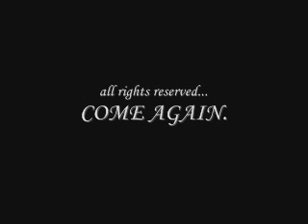Music Video - The Wood Carver by Ryan Kickland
This is a music video for the song, "The Woodcarver" by Ryan Kickland.  Video created by Ryan Kickland.